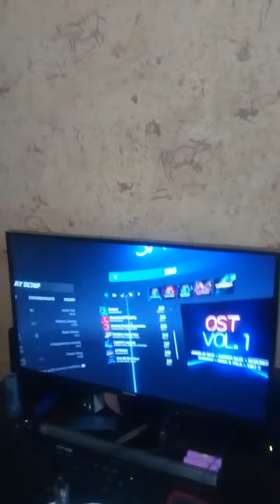oculus quest 2 controllers buzzy noise, audio stutters